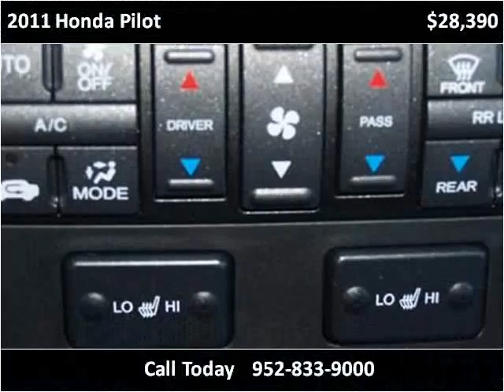2011 Honda Pilot Used Cars Eden Prairie MN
This 2011 Honda Pilot is available from iDeal Auto Imports LLC.